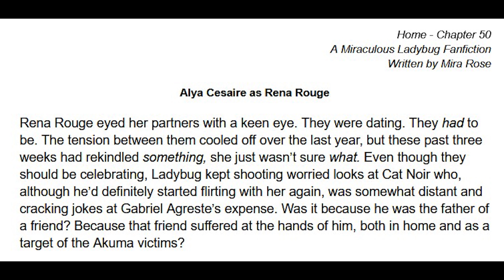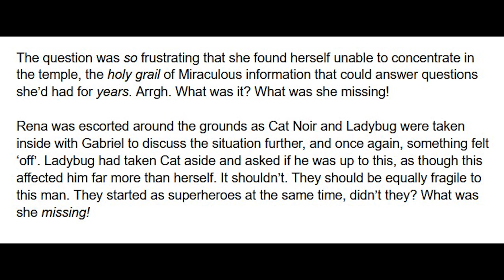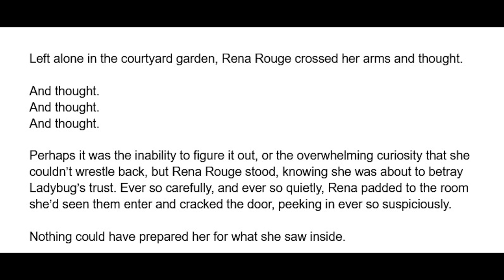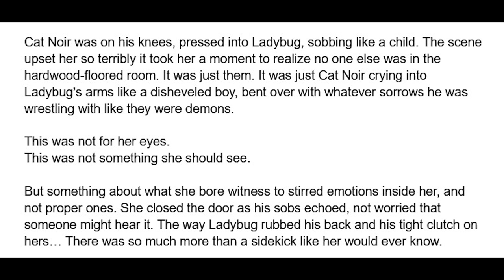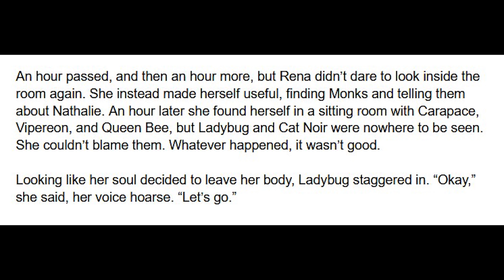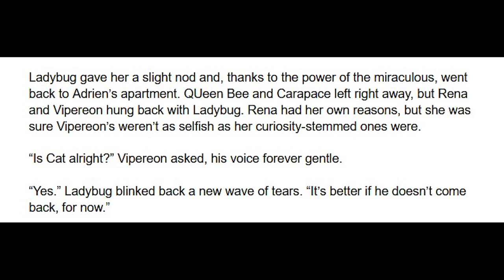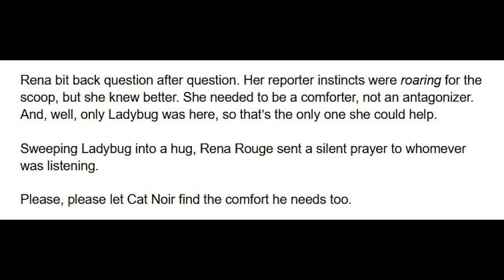Home - Chapter 50 (Rena Rouge's Thoughts) A Miraculous Ladybug Fanfiction/Podfic/Audiofic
Rena Rouge snoops a bit and, yes, Gabriel has the opportunity to use the bathroom - A Miraculous Ladybug Fanfiction read aloud in an audiobook format.